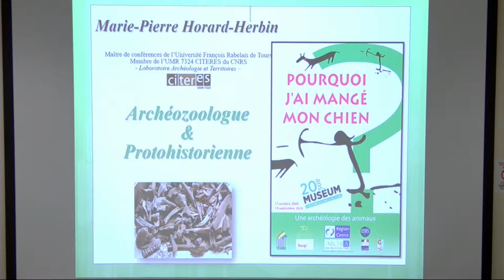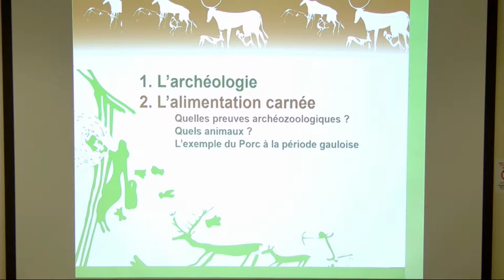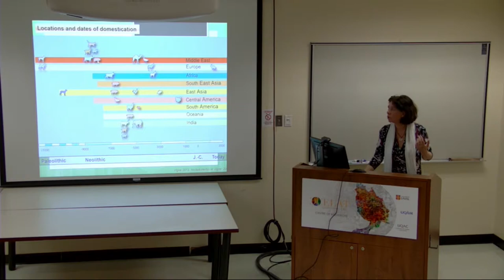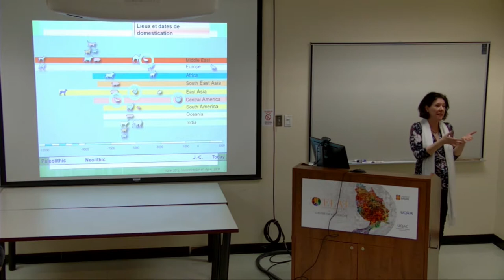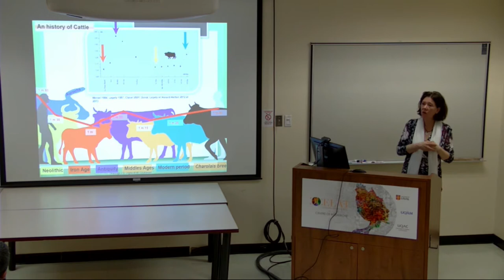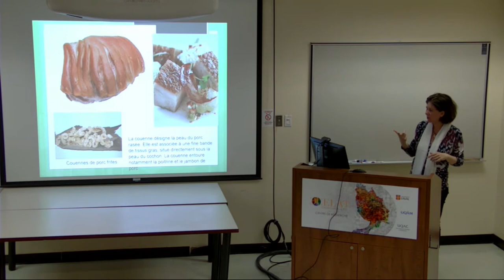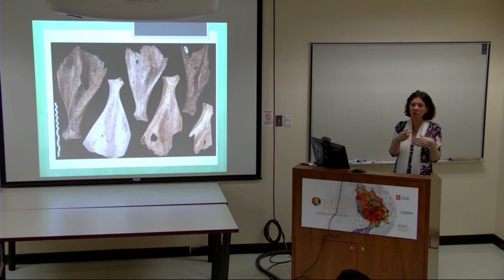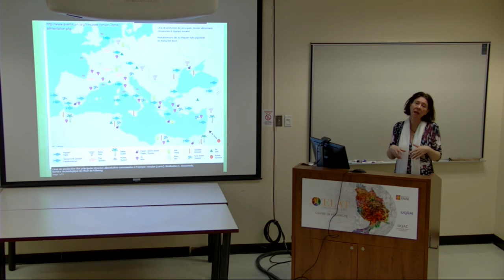Marie-Pierre Horard-Herbin, CELAT, « Alimentation carnée et archéologie »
CELAT (Université Laval), Québec, 19 mars 2018

Marie-Pierre Horard-Herbin, maître de conférences à l'Université François-Rabelais de Tours

Résumé :

Cette conférence abordera rapidement la discipline archéozoologique, puis la question centrale de la domestication des animaux et de leur diffusion dans l'espace et le temps. Dans une deuxième partie, nous parlerons des systèmes de production de l'alimentation carnée avec l'exemple des modes d'abattage, de découpe et de consommation à l'âge du Fer et à la période romaine, et de l'évolution des tabous alimentaires.